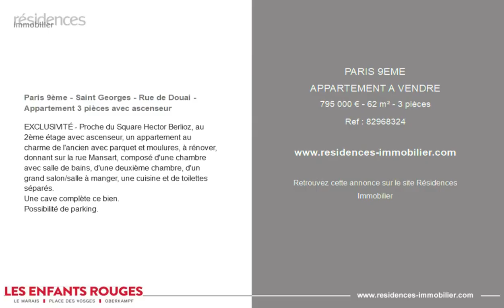PARIS 9ÈME - APPARTEMENT A VENDRE - 795 000 € - 62 m² - 3 pièce(s)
Référence : 82968324

Paris 9ème - Saint Georges - Rue de Douai - Appartement 3 pièces avec ascenseur

EXCLUSIVITÉ - Proche du Square Hector Berlioz, au 2ème étage avec ascenseur, un appartement au charme de l'ancien avec parquet et moulures, à rénover, donnant sur la rue Mansart, composé d'une chambre avec salle de bains, d'une deuxième chambre, d'un grand salon/salle à manger, une cuisine et de toilettes séparés.
Possibilité de parking.

Cette annonce vous est proposée par l'agence AGENCE DES ENFANTS ROUGES

|2903616|